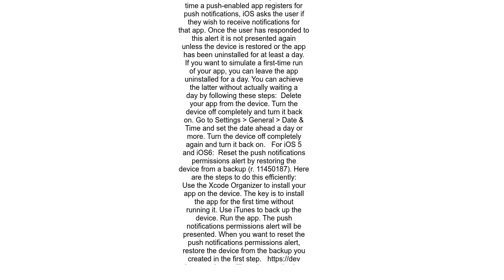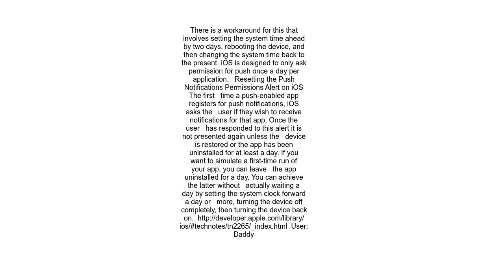When I delete my iOS application push notification state remains